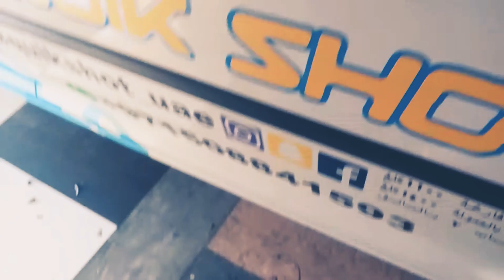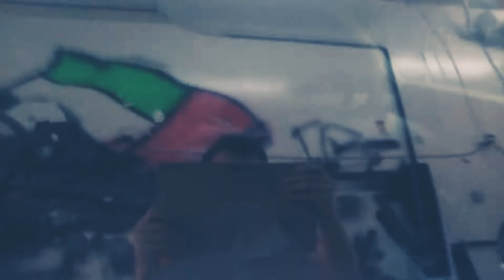Tour of my dad's work shop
Ke moter sport